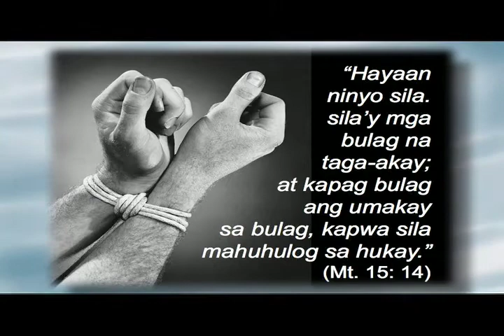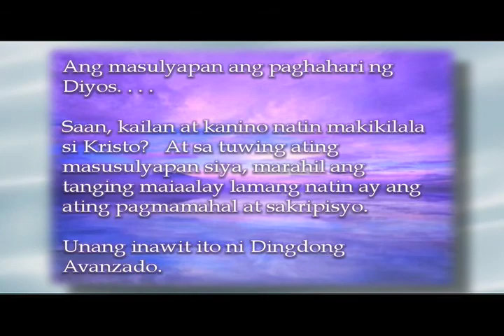Lenten Concert Recollection Part 6 of 13